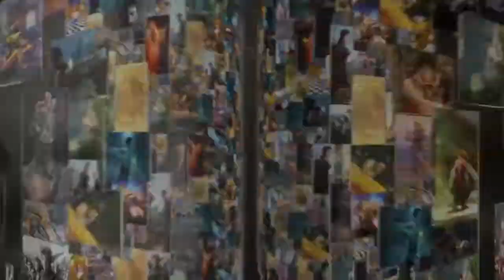How to Make Friends in Rocket League - Funny Clips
What’s up guys!! Today I’m bringing you some of my random funniest rocket league clips that include almost everything.